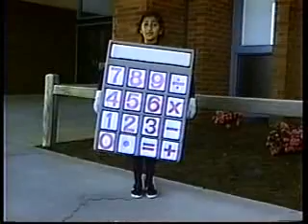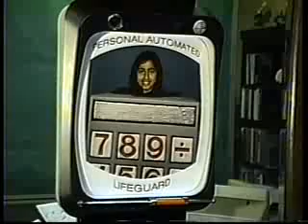ExploraVision 1993 2nd Place K-3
1993 Chattahoochee Elementary School Exploravision 2nd Place K-3

PAL: The Friend of the Future

The Personal Automated Lifeguard (PAL) combines a calculator, clock, phone, computer and color TV in a single wrist unit.

Chattahoochee Elementary School

Duluth, GA